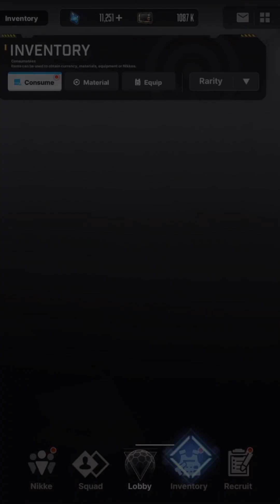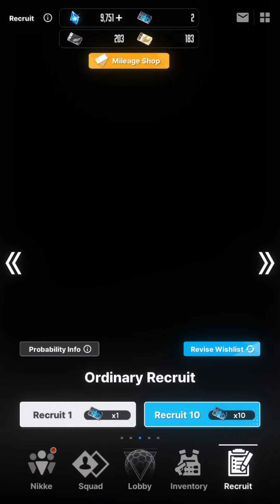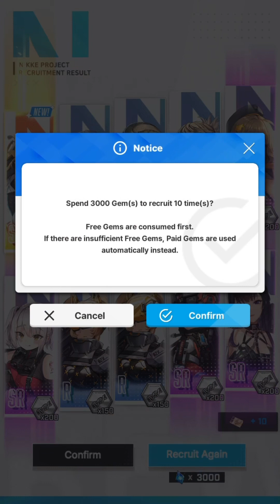Nikke New Year gacha pulls … まあまあ